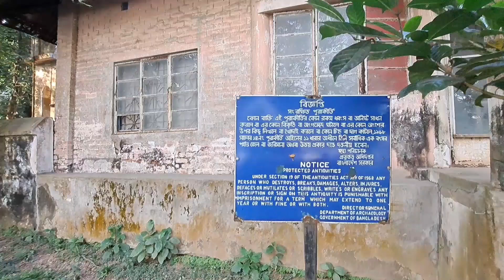ত্রিপুরা রাজবংশের স্মৃতি বিজড়িত রানির কুঠি || কুমিল্লা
শতাধিক বছরের পুরনো কুমিল্লার ঐতিহ্যের নিদর্শন রানীর কুঠি। কুমিল্লার ইতিহাস ঐতিহ্যকে সমৃদ্ধ করেছে নগরীর ধর্মসাগর পাড়ে অবস্থিত এই স্থাপনা। এটি ত্রিপুরা রাজবংশের নির্মিত একটি বিশ্রামাগার। এক সময়ে রানির কুঠি মহারাজা মানিক্য কিশোর বাহাদুরের স্ত্রীর বাসভবন হিসেবেও ব্যবহৃত হয়েছে। এটি এখন ধ্বংসের দ্বারপ্রান্তে। এটি এখন অনেকটা পরিত্যক্ত ও ভুতুড়ে বাড়িতে পরিণত হয়েছে।
১৪৫৮ সালে ভারতের ত্রিপুরা রাজ্যের মহারাজ ধর্ম মানিক্য বর্তমান কুমিল্লা নগরীর কান্দিরপাড়, বাদুরতলা, শহীদ ধীরেন্দ্র দত্ত স্টেডিয়াম ও নগর উদ্যানের মধ্যবর্তী স্থানে ২৩.১৮ একর জায়গা নিয়ে স্থানীয় বাসিন্দাদের পানির সংকট মেটাতে  দিঘী খনন করেন। রাজা ধর্ম মানিক্যের  নাম অনুসারে এর নাম হয় ধর্মসাগর দীঘি। পরে কোন এক সময়ে ধর্মসাগরের উত্তরপার ঘেঁষে ১.২ তিন একর ভূমির ওপর নির্মাণ করা হয়ে রানীর কুঠি। রানীর কুঠির ভেতরে বাংলাদেশ পল্লী উন্নয়ন একাডেমী একটি ধারণপত্র টানিয়েছে। সেখানে উল্লেখ আছে জনশ্রুতি অনুসারে ধর্মসাগরের উত্তর তীরে দাঁড়িয়ে থাকা এই স্থাপনাটি ধর্ম মানিক্য কর্তৃক নির্মিত হয়েছিল। তবে প্রমাণ আছে, বাড়িটি মহারাজা উদয় মানিক্যের নির্দেশে নির্মিত হয় ।
২০০৯ সালে রানির কুঠিকে সংরক্ষিত প্রত্নসম্পদ হিসেবে ঘোষণা করে প্রত্নতত্ত্ব অধিদপ্তর। এখানে বাংলাদেশের কয়েকজন রাষ্ট্রপ্রধান ও বিশিষ্টজন বিশ্রাম নিয়েছিলেন বলে জানা যায়।

রানীর কুঠি কুমিল্লা
রানীর কুঠি
travel video
historical place